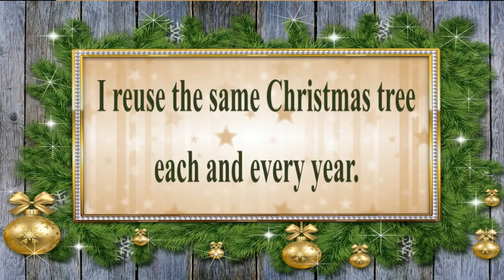🎂 HAPPY BIRTHDAY on DECEMBER 25 🎈 (French Parisian Accent)